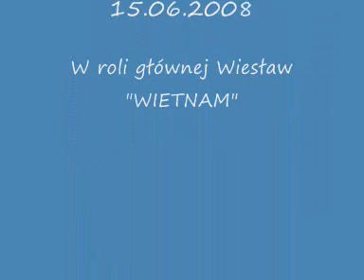Wyśmierzyce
Wietnam w pięknym mieście wyśmierzyce